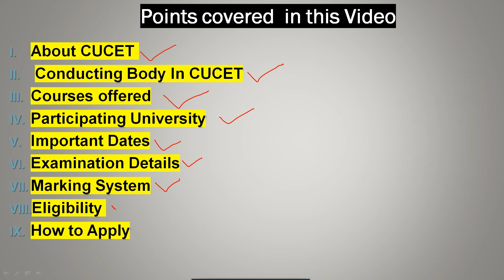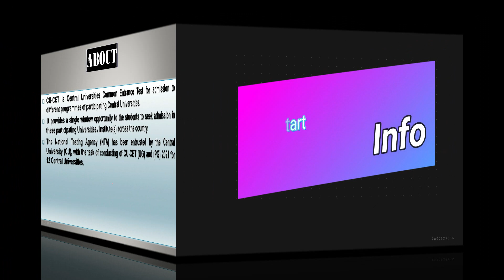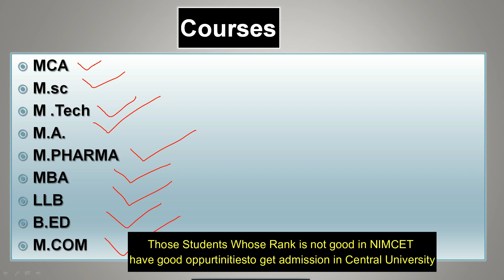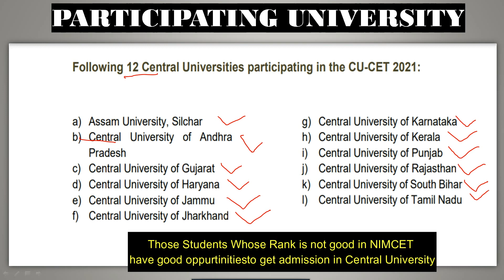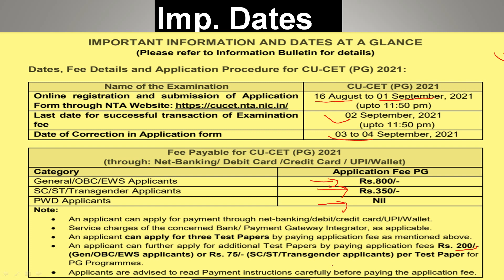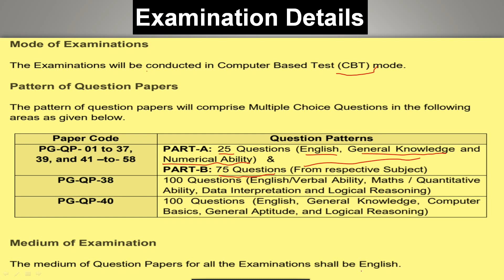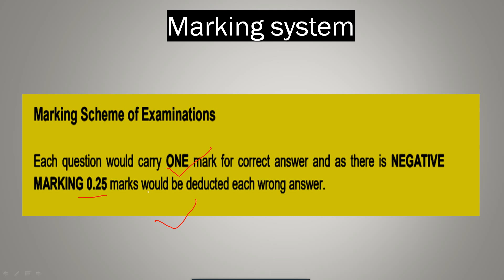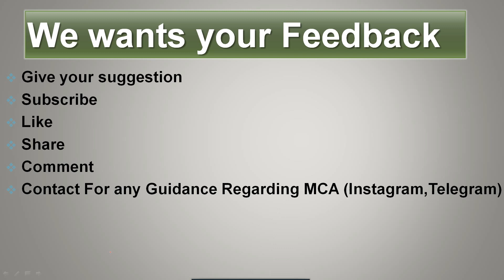CUCET 2022 || CUCET EXAM 2022 || CUCET Registration 2022 || Participating University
CUCET 2022 || CUCET EXAM || CUCET Registration || Participating University

👉 About CUCET -
The Central Universities Common Entrance Test (CUCET) is an all-India test is being organized for admission to various Integrated/Under-Graduate, Post Graduate and Research Programmes in several Central Universities and State Universities of India. From its inception in 2010 till 2020, the CUCET was conducted/coordinated by the Central University of Rajasthan. The National Testing Agency took over the conduct of these exams in 2021.

 👉 For UG and PG programmes
Part A : Language, general awareness, mathematical aptitude and analytical skills-consisting of 25 MCQs.
Part B: Domain Knowledge-consisting of 75 MCQs. (Sometimes divided into three/four/five sections and a candidate is required to answer a set of any three sections totaling to 75).
Some Integrated Programme/MBA/B.Voc./LLB/MCA and other general Programme require to pass only one paper consisting of 100 MCQs covering English language, reasoning, data interpretations/numerical ability, general awareness and analytical skills.[2]
 👉 For RP programmes
Part A: Language, general awareness, mathematical aptitude, analytical skills and Research Methodology-consisting of 50 MCQs
Part B: Domain Knowledge-consisting of 50 MCQs
👉 Negative marking
For UI & PG Programmes, negative marking scheme is followed with a deduction of 0.25 marks for each wrong answer. However, the negative marking is not followed for research programmes.

👉 Duration
       2 Hours

Laptop 1
Laptop 2